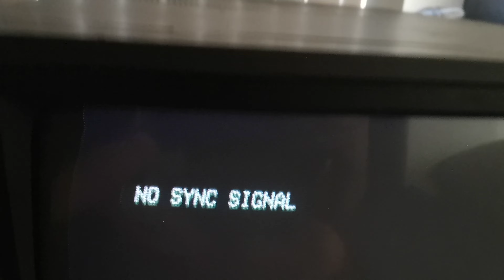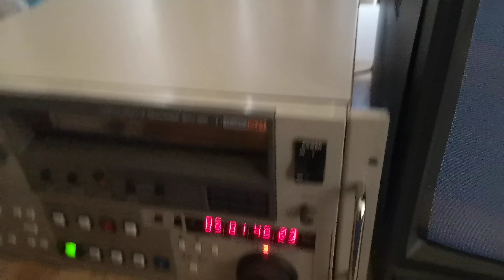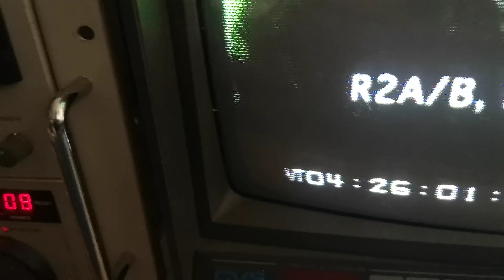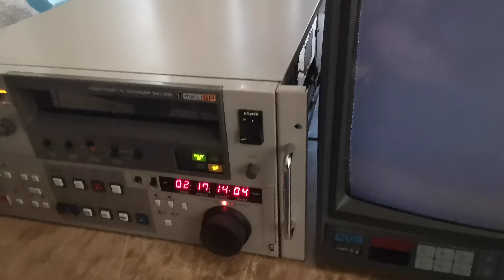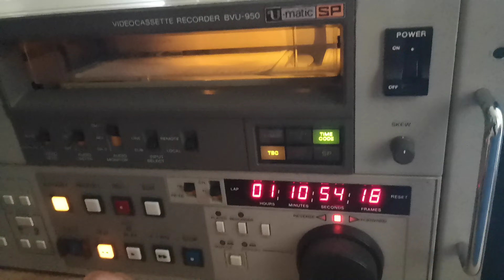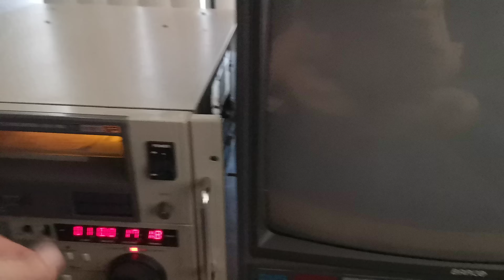Barco CVS 51 20" CRT Broadcast Monitor 5005614 w/Sony BVU-950 #11836 - Playing a Few Tapes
Testing the rare and wonderful Belgian Barco CVS (Color Video Scope) 51 20" CRT broadcast video monitor serial number 5005614 by playing a few tapes on the Sony BVU-950 serial number 11836.